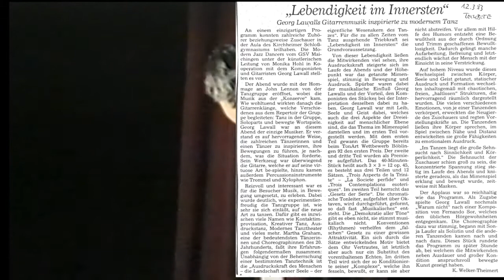Modern Jazz Dancers MIMENSPIEL 1993 (memo G.I. Gurdjieff)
1993 gewannen die MJD des GSV Maichingen den TonArt-Preis Böblingen mit Moni Ka Hohls Erst-Choreographie von Lawalls MIMENSPIEL, welches u.a. von G.I. Gurdjieffs Tänzen inspiriert ist. Es folgten Aufführungen in den Stadthallen Leonberg, Sindelfingen, dem LTT Tübingen, Kirchheim, Albstadt u.a. Es war Lawalls drittes Programm mit den MJD.

DIE MENSCHLICHE DREIEINIGKEIT
wird in MIMENSPIEL (3 X 3 = 12) untersucht. Obwohl die konzertante Version dieses 45-minütige Solos auf der Gitarre allein schon gute Ergebnisse brachte, waren die getanzten Aufführungen doch um ein Vielfaches verständlicher, bewirkten gar eine Neuausrichtung der Choreographin Moni Ka Hohl, die in ihrer Abschlussarbeit zum Yoga-Lehrer diese Erfahrung als Geburt ihrer Spiritualität beschreibt. Im Tanz und beim Spiel eines Instrumentes wird das Zusammenwirken von Seele, Verstand mit dem Körper (Materie) offensichtlich, weswegen diese auch einen so hohen Kultur-tragenden Erziehungswert zukommt.

I TROIS ASPECTES DE LA TRINITE
liefern die Analogie von musikalischem Material und psychologischer Deutung. Um das Ganze allgemein verständlich zu machen, musste die Definition der Motive sich emotional und
intellektuell nachvollziehbar aus den kollektiven Grund -
Erfahrungen der Musikrezeption entwickelt werden.

L’ÂME  (DIE SEELE) 1:40
Es ergibt sich mit den gehauchten Arpeggios, den Flageolets / Partialtönen und der mit Glissandi und Vibrato-Effekten gefärbten Melodieteilen ein ambivalentes, schwebendes Wesen, das durch seine schwere Bestimmbarkeit den Assoziationen gleicht, welche wir von der Seele haben und kennen.

LES ÉMOTIONS (DER KÖRPER) 5:45
Es gibt keine größere Dissonanz (Schmerz), als Halbtonakkorde (Cluster). Schläge auf das Instrument (golpe) signalisieren optisch Gewalt. Ein aufbrausendes Rasguadocluster der Töne E, F, G, Ab, A ist so ziemlich das schmerzhafteste, was eine Gitarre leisten kann.
Die Emotion verebbt von immer längeren Golpes (Schlägen) dynamisch kontrolliert und von Seelensignalen (Flageoletts) begleitet. Der Verstand verarbeitet den Schmerz mit Beistand der Seele (dolce), indem die engen Dissonanzen über Oktavabstände mit Glissandi sich ausseufzen dürfen.

L’ÉSPRIT  (DER VERSTAND) 9:27
ist in seiner linearen Potenz schon angesprochen. Er rechnet auch gerne und entwickelt über das Gegenüberstellen von Gedanken (Dualität) bei einiger Übung und Kooperation mit dem Körper (den er zum Erinnern und natürlich als Energiespender braucht) auch die Fähigkeit zur Mehrstimmigkeit. Er entwickelt als Überlebensstrategie den Humor, der aus dem Erkennen und Auflösen von Missständen entsteht. Die Kreativität (Seele) braucht ihn als Architekten und so wird er sich der kreativen 12-Tönigkeit bewusst und wendet diese an.
Hier beginnt er, indem er die Cluster des 2. Satzes melodisch auflöst und sie spiegelt.

II  LA SOCIÉTÉ PERFIDE » 12:12  deren 6 Sätze 3 Paare
bilden, welche die Auswirkung der Verdrängung der
„gesunden“ Dreieinigkeit in der Gesellschaft darstellen und die paradoxe Formel 3 x 3 = 12 entschlüsselt.

III TROIS CONTEMPLATIONS ESOTERIQUES  38:22

MAYA  bedeutet, dass alles Materielle aus spiritueller Sicht Illusion ist, da es nur über die materiellen Sinne als Realität erlebt wird.
BARDO 41:42 (zwischen zwei) ist der Zustand zwischen zwei Inkarnationen, in denen die Seele, je nach Karma, zu einer neuen Inkarnation geführt wird oder diese selbst wählt.
KARMA  45:40 ist das Gesetz der Wirkung aller Handlungen und Gedanken, welche auf den zurückfallen, der sie tut.
Jesus sagt: „Gebet, so wird euch gegeben, nehmet, so wird euch genommen“.
Zur Reinkarnation sagt er laut Johannes 3 / 3: „Es sei denn, dass jemand von neuem geboren wird, so kann er das Reich Gottes nicht sehen“. Nach ganzheitlicher Auslegung: Ohne dass man sich der Wiedergeburt und des ewigen Lebens der Seele bewusst wird, kann man die Befreiung vom Karma nicht erlangen. Die Befreiung ist Bedingung um eins mit der All-Seele zu werden

Johannes 11 / 25 Ich bin die Auferstehung und das Leben, wer an mich glaubt, wird leben ob er gleich stürbe... der wird nimmermehr sterben.         G.F.Lawall Oktober 07